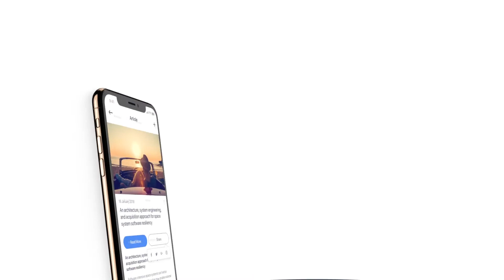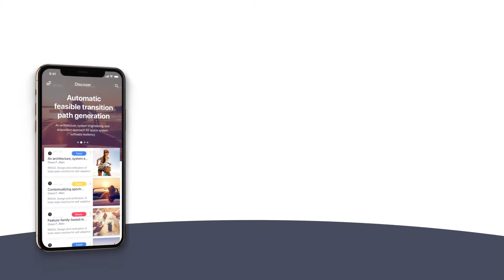After Effects Template - A2 - App Promo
© DREAMYARD_Visuals

A2 App Promo is an After Effects Template. It is excellent for your UI/UX Application Promo/Presentation/Explainer

Silver and Gold Phone Versions

Project Features:

- 15 Pre-made Scenes
- Phone Color Change in 1 Click! Silver and Gold (+ Custom matte colors)
- Full-Color Control